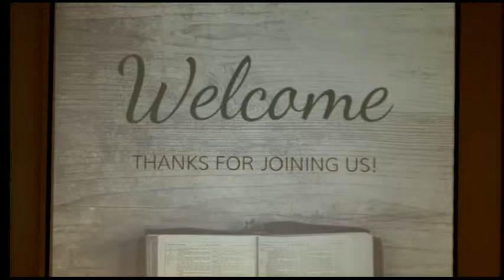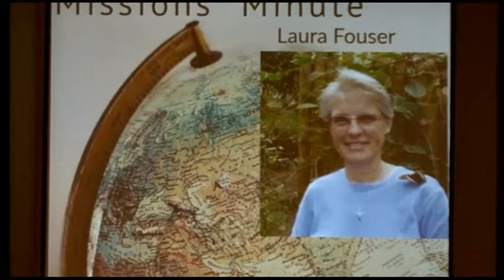The Promise of Olivet (Aug. 26, 2018)